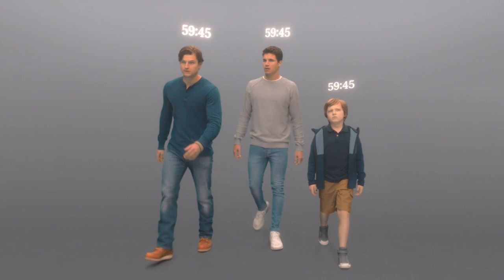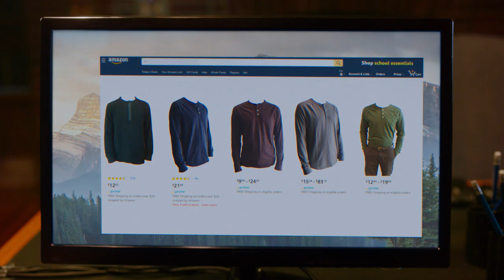Best of Luke | Upload | Prime Video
Here’s to the guy that uploaded early. These are the best moments from Upload icon, Luke. Stream Upload now! Only on Prime Video.

About Upload:
From Greg Daniels (The Office, Parks and Recreation) comes Upload, a new sci-fi comedy. In the near future, people who are near death can be “uploaded” into virtual reality environments. Cash-strapped Nora works customer service for the luxurious “Lakeview” digital afterlife. When party-boy/coder Nathan’s car crashes, his girlfriend uploads him into Nora’s VR world.